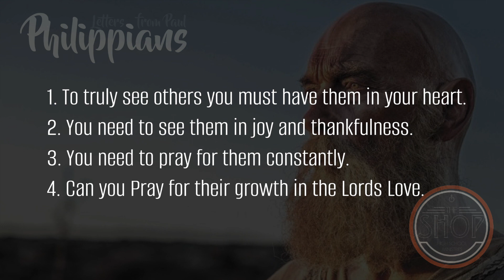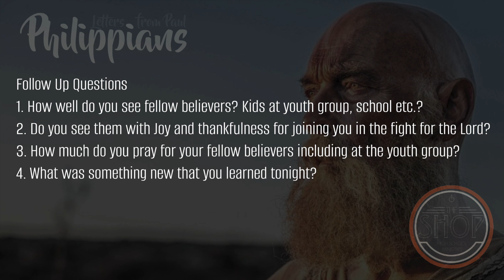Sermon "I See You" by Joseph Haug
This is the sermon from The Shop HS youth ministries on 9/6/23. We were starting our series going through Philippians 1:1-10. The sermon is titled "I See you" by Joseph Haug